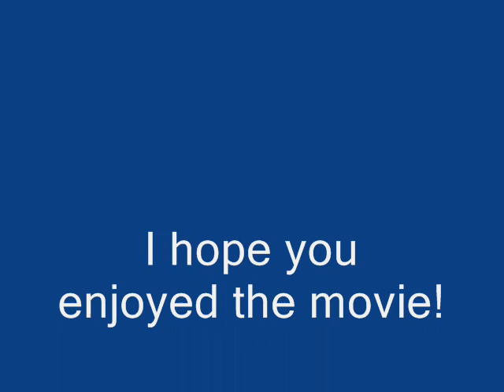Gyrocopters vs. The Curator